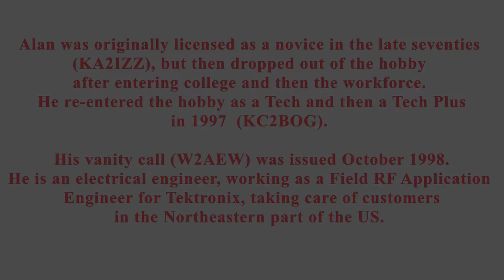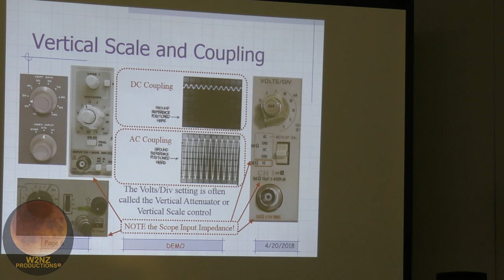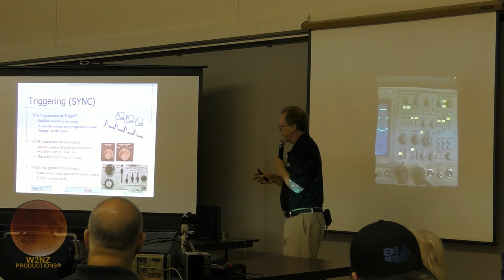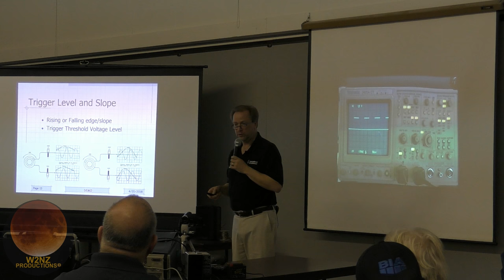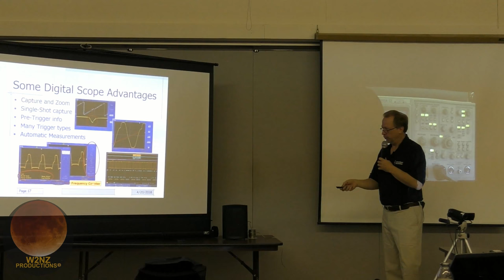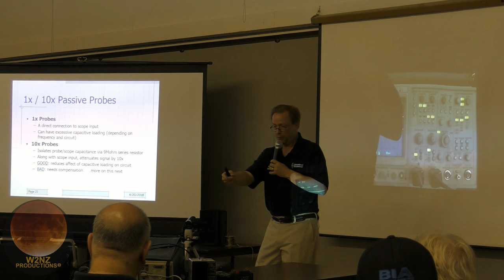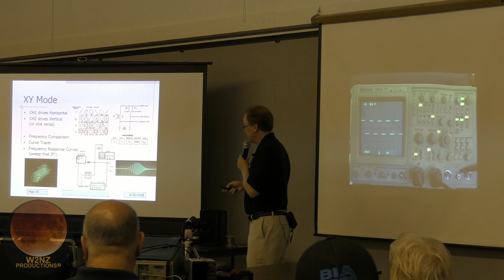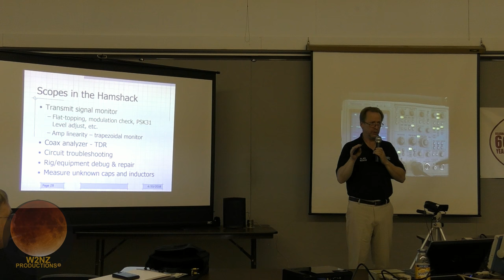Mr. Test Equipment Himself, Alan Wolke, W2AEW Presents at FairLawnARC.org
FairLawnARC.org April 2018 Speaker Series: "Oscilloscopes ... And A Whole Lot More". Alan was originally licensed as a novice in the late seventies (KA2IZZ), but then dropped out of the hobby after entering college and then the workforce. He re-entered the hobby as a Tech (and then a Tech Plus) in 1997 (KC2BOG). His vanity call (W2AEW) was issued October 1998.

He is an electrical engineer, working as a Field RF Application Engineer for Tektronix, taking care of customers in the Northeastern part of the US. Previous "lives" included design and applications work that focused primarily on analog and mixed-signal, highspeed, RF, hard-disk, fiber optic, telecom and datacom circuits and their applications.

You can find Alan's ham radio, oscilloscope, electronics repair and tutorials, test & measurement, etc. related videos on YouTube

He is a Life Member of the ARRL, a Volunteer Examiner, and the Technical Coordinator for the Northern New Jersey section of the Hudson Division of the ARRL.

An oscilloscope is a type of electronic test instrument that allows observation of varying signal voltages, usually as a two-dimensional plot of one or more signals as a function of time. Other signals (such as sound or vibration) can be converted to voltages and displayed. Oscilloscopes are used to observe the change of an electrical signal over time, such that voltage and time describe a shape which is continuously graphed against a calibrated scale.